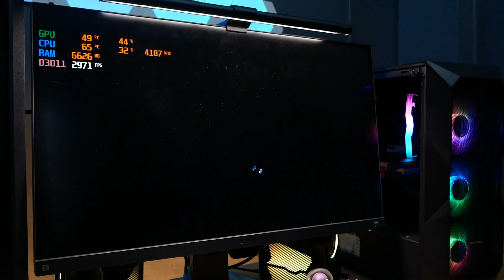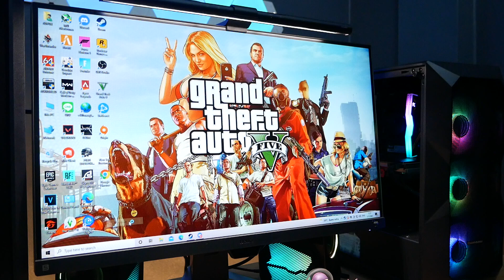คอมเล่น GTAV FIVEM PUBG สเปค i5-11400F GTX1660S ปรับสุดลื่นหัวแตก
รายละเอียดสเปคคอม
💥CPU : INTEL CORE I5-11400F
💥MB :  ASROCK H510M HDV/M.2
💥GPU :  GTX1660 Super
💥RAM : DDR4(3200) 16GB (8GBX2) TEAM DELTA TUF RGB
💥SSD : 500 GB SSD M.2 PCIe KINGSTON NV1
💥PSU : (80+ WHITE) 600W AEROCOOL UNITED
💥CASE : (NP) TSUNAMI HUNTER EAGLE
ราคา 23XXX